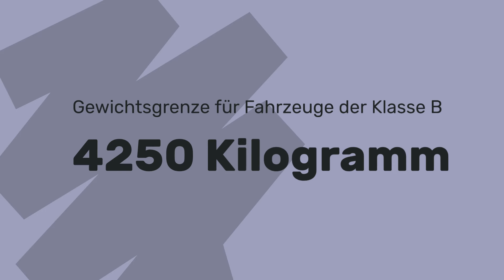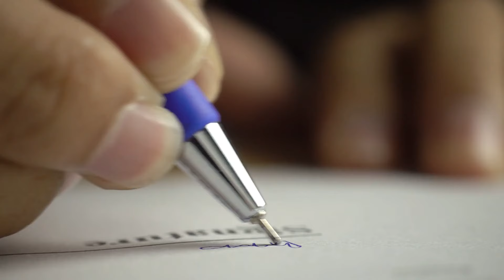Führerscheinänderung kommt: EU plant Neuerungen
Die Europäische Union plant umfassende Änderungen bei den Führerscheinregeln. Neben der Einführung eines digitalen Führerscheins sollen Fahranfänger und Senioren strengeren Kontrollen unterzogen werden.